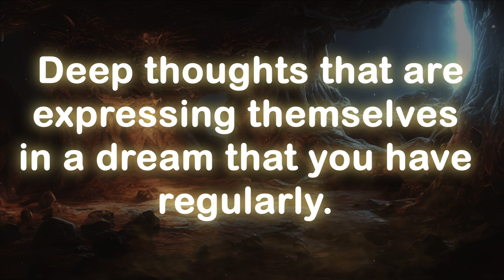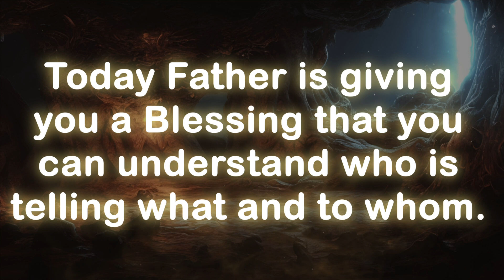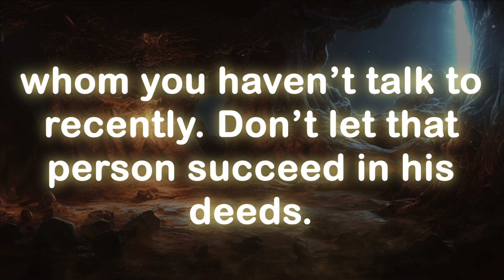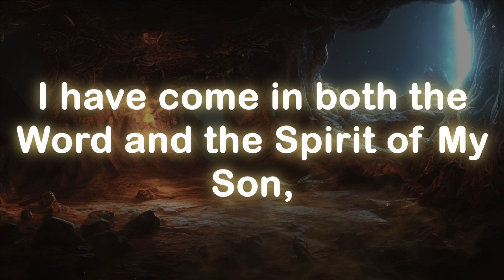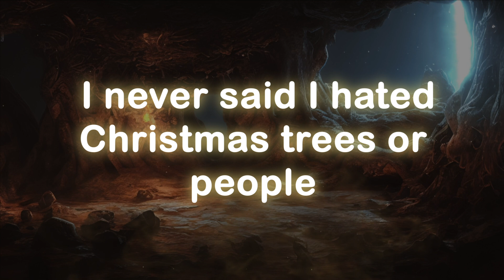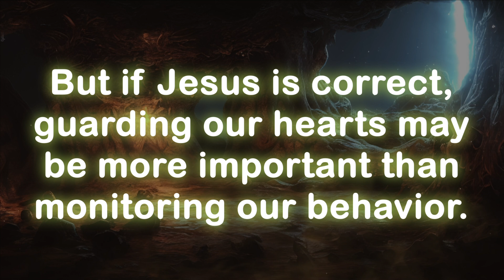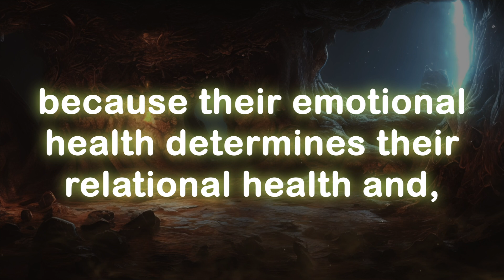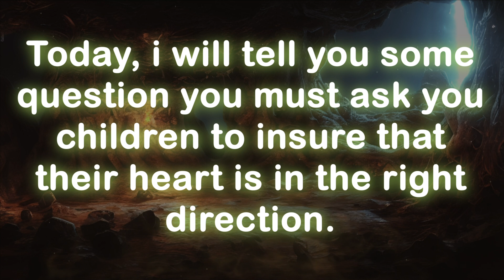God message today 🦋 God message for me today